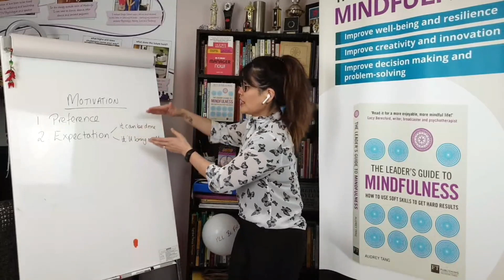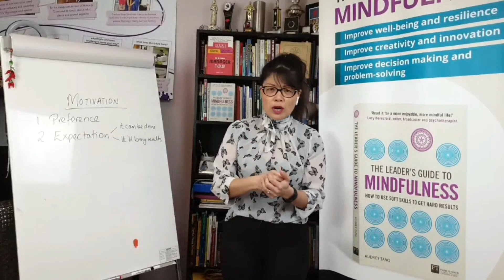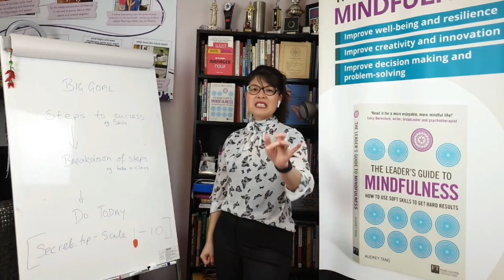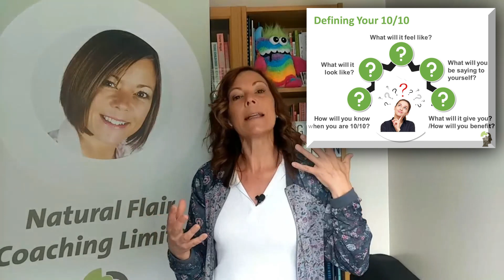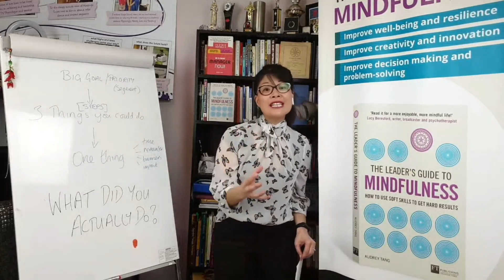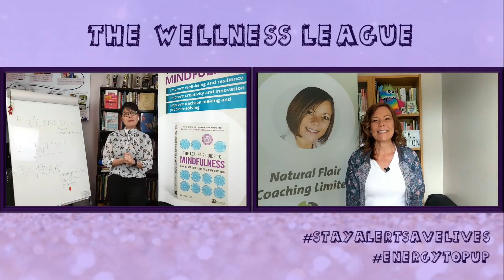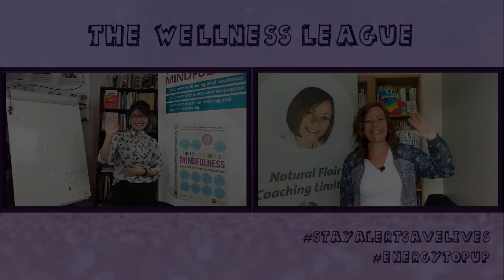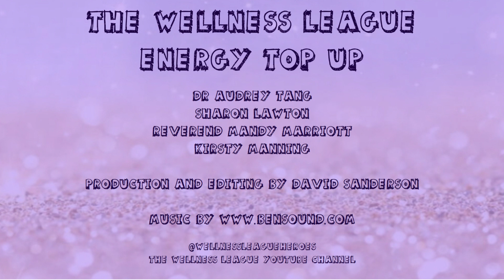Energy Top Up 10th May: Motivation and Goal Setting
30 mins of practical exercises to build resilience and boost your emotional and mental fitness!
This week on Energy Top Up presented by Chartered Psychologist Dr Audrey Tang and Award Winning Parent and Family Coach Sharon Lawton we are looking at
- Getting motivated and busting motivational myths
- Goal setting using the Coaching Wheel
- Catching yourself before you go off track
- Goal attainment
- Top Tips to stay focused
- Rewards and praise for children (Kirsty's Homeschool presented by Teaching Assistant, Kirsty Manning)
- Picking up after a fall (Thought for the Week presented by Rev. Mandy Marriott of the Duston Parish).